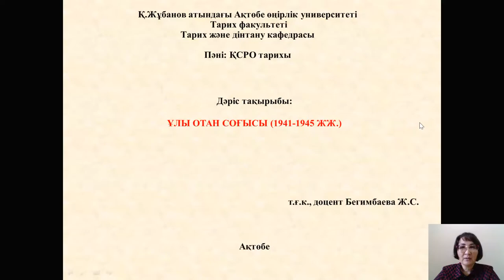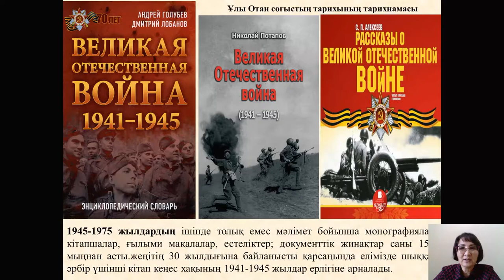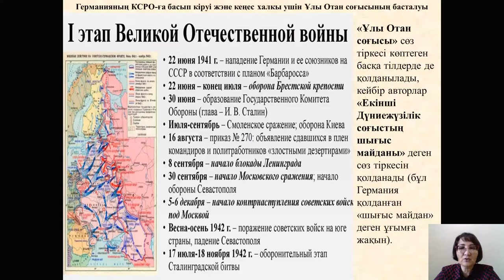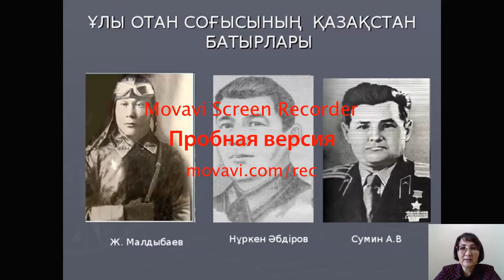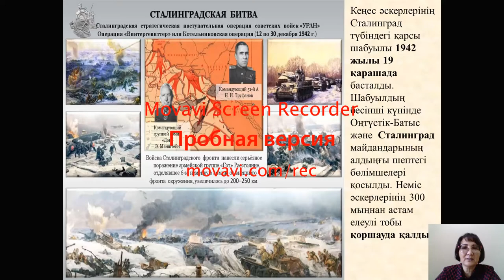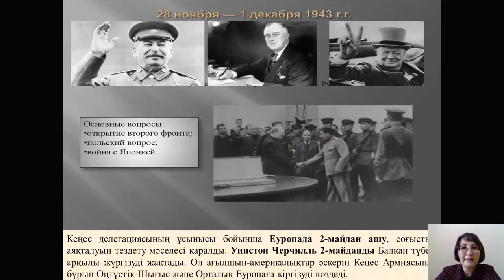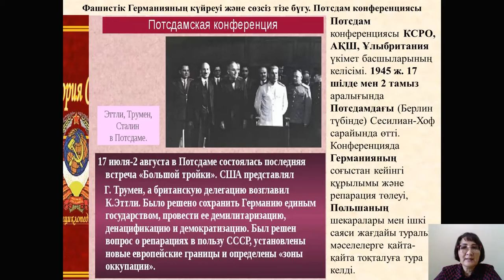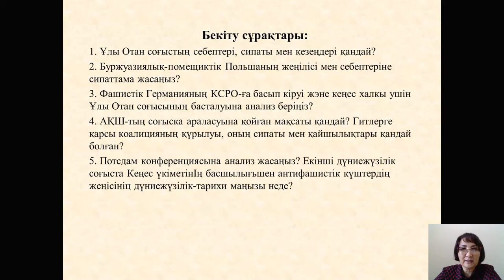Дәріс №7,8. КСРО тарихы. Бегимбаева Ж.С.